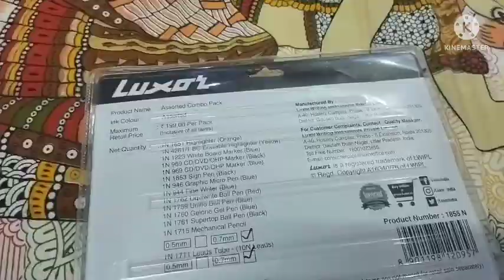Birthday vlog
Hi